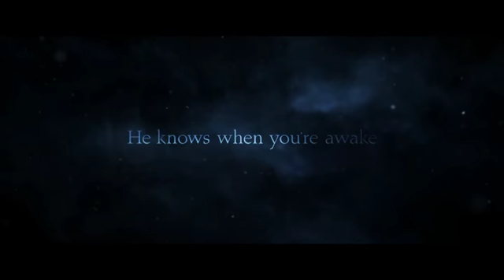Krampus - Official Trailer (HD)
Krampus - In Theaters December 4

Legendary Pictures’ Krampus, a darkly festive tale of a yuletide ghoul, reveals an irreverently twisted side to the holiday.

When his dysfunctional family clashes over the holidays, young Max (Emjay Anthony) is disillusioned and turns his back on Christmas. Little does he know, this lack of festive spirit has unleashed the wrath of Krampus: a demonic force of ancient evil intent on punishing non-believers.

All hell breaks loose as beloved holiday icons take on a monstrous life of their own, laying siege to the fractured family’s home and forcing them to fight for each other if they hope to survive.

The horror-comedy also stars Adam Scott, Toni Collette, David Koechner, Allison Tolman, Conchata Ferrell, Stefania Lavie Owen and Krista Stadler.

Krampus and his mischievous underlings have been created by the combined efforts of Weta Workshop and Weta Digital, both renowned for their epic work on The Lord of the Rings and The Hobbit trilogies and King Kong, among many others.

Written and directed by Michael Dougherty (Trick ’r Treat), Krampus is co-written by Zach Shields and Todd Casey and produced by Legendary’s Thomas Tull and Jon Jashni, Alex Garcia and Dougherty. The film will be released by Universal Pictures.
Stupid O'Clock UK Podcast
Funny and Twisted Views mixed with Great Music, Whats not to like?!